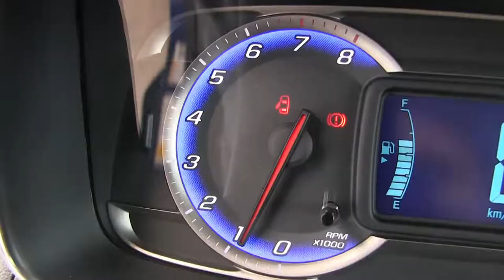Chevrolet / Trax / 2015 - FL232563